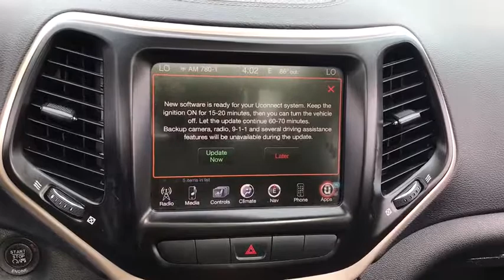2014 Jeep Cherokee Matteson, Lansing, Oak Lawn, Northwest Indiana, Chicago, IL P15319